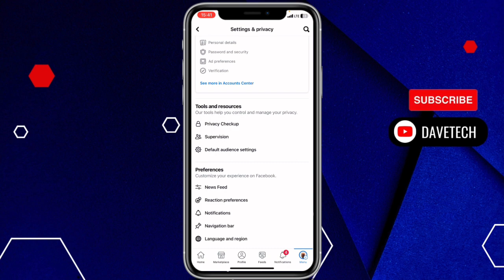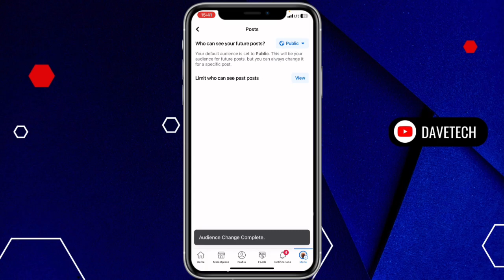How to Delete All Facebook Posts (100% easy)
In this video, I will show you what to do to delete all your posts on Facebook